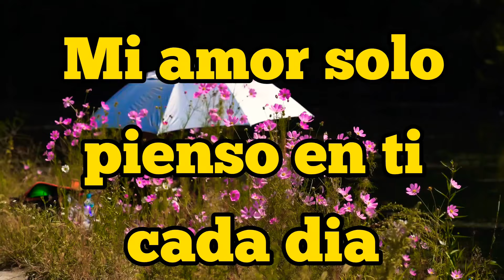Mi amor solo pienso en ti cada dia lo nuestro es eterno